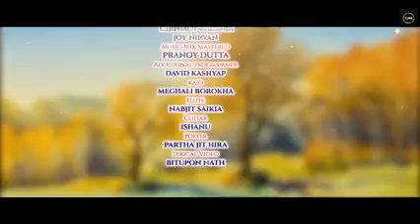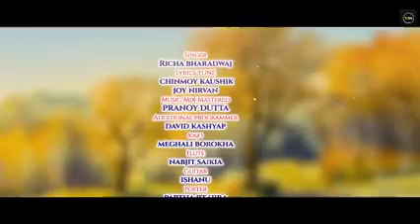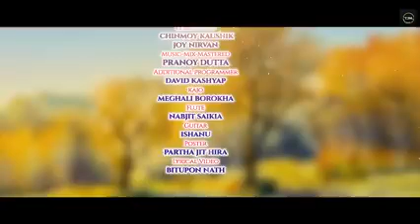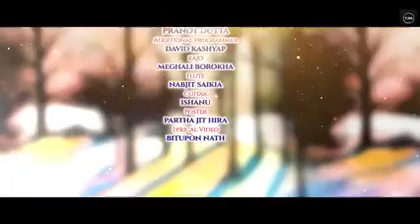Deht tare 🤩assamse song2023/@richabharadwaj785 @Assamese--Music--Channel @CJMStudio #